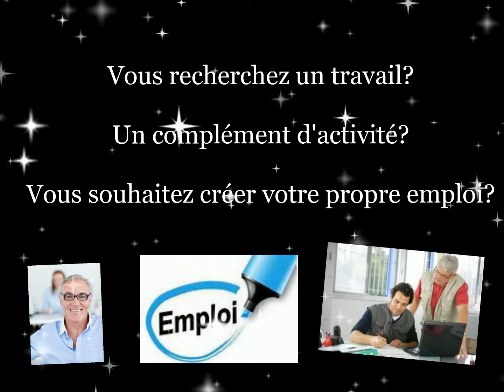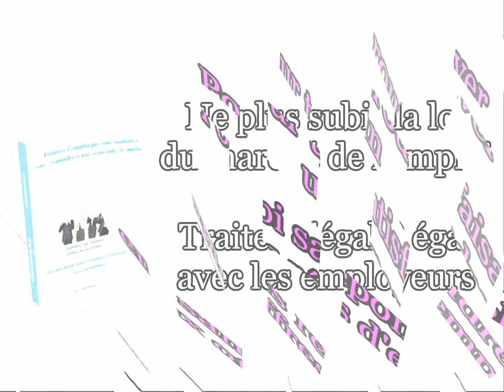EMPLOPI café des actifs-jeudi 5 fevrier 2015 Nantes st herblain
"Pour trouver un emploi conforme à vos compétences et à vos souhaits sans répondre à une seule offre d'emploi"

Aujourd'hui, trouver du travail ne relève plus de la réalisation d'un beau CV, même doré sur tranche. Il faut de la méthode!

C'est pour cela que nous avons invité Patrick DAYMAND à nous présenter la méthode SPGC dont il est l'auteur au prochain café des ACTIFS.

Patrick DAYMAND est membre du réseau ASSPRO.

Diplômé de l’Institut d’Etudes politiques de Bordeaux et titulaire d’une maîtrise en sciences économiques, il a dirigé durant de nombreuses années une filiale du  premier groupe français spécialisé dans l’accompagnement de la reconversion des cadres et des salariés.Depuis 15 ans, il développe la  méthode SPGC de recherche d'emploi, destinée aux cadres et techniciens.Cette démarche repose sur un postulat simple:

"Un emploi est la contrepartie d’une création de valeur qui le justifie."

Ce postulat détermine:

Une logique de l’approche diamétralement opposée à celle des méthodes conventionnelles de recherche d’emploi.

Un process de recherche d’emploi dynamique: l’utilisateur de la méthode crée les opportunités dont il a besoin pour atteindre ses objectifs, contrairement au candidat classique qui ne fait qu’exploiter les opportunités qui se présentent (offres d’emplois) et sur lesquelles il est presque toujours en concurrence avec de nombreux autres candidats.

Deux temps à ce café exceptionnel:

-la conférence

-la signature du livre de Patrick DAYMAND, rencontre avec l'auteur.

Pratique :

Gratuit-pas d’inscription préalable

Jeudi 05 février 2015--15h30-18h00

Restaurant la Fantasia de Marrakech 332  bld Marcel Paul 44800 ST HERBLAIN

Périphérique : sortie Côte d’Armor

Tram ligne 1 terminus François Mitterrand